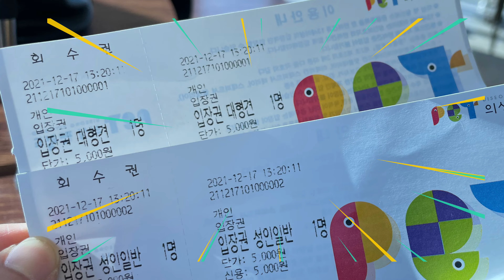(내돈내방)의성펫월드 매달 셋째주 대형견Day~💘레오기분찢어져요 *캠핑장있음*